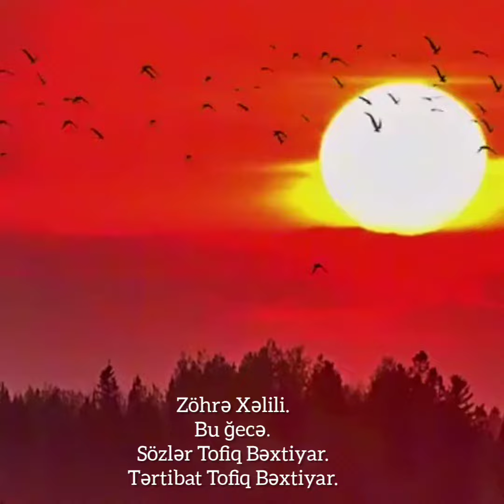Tofiq Bəxtiyar.Bu ğecə